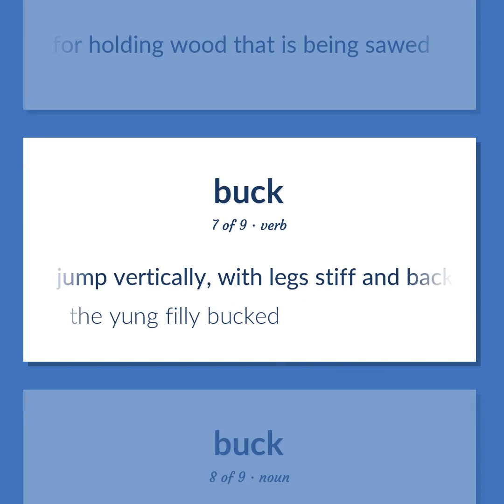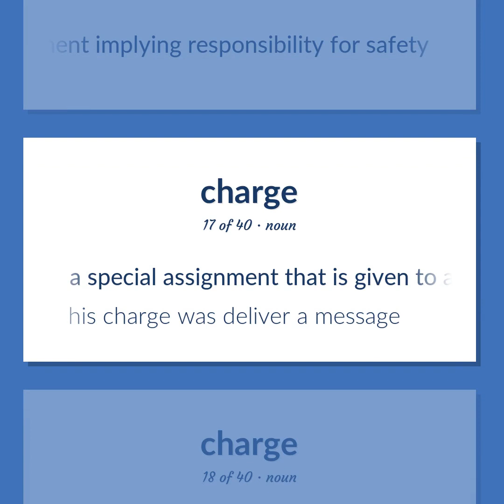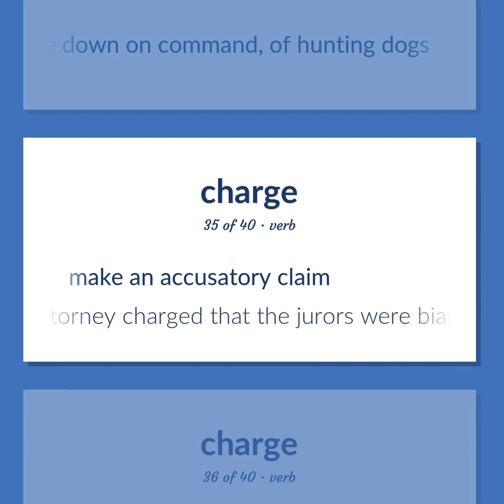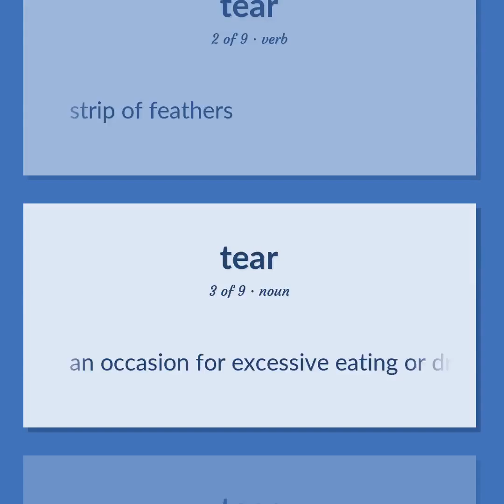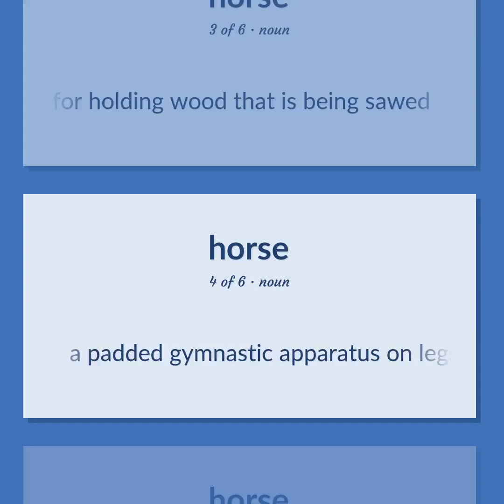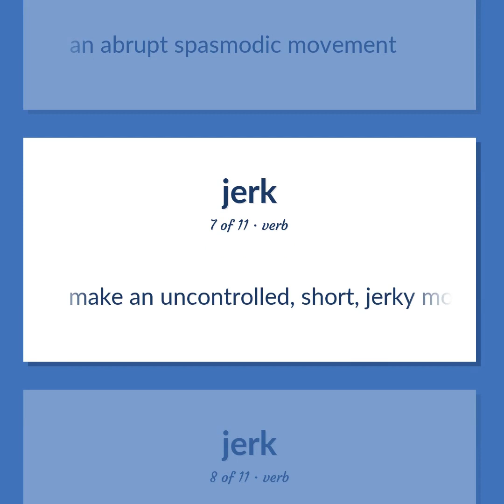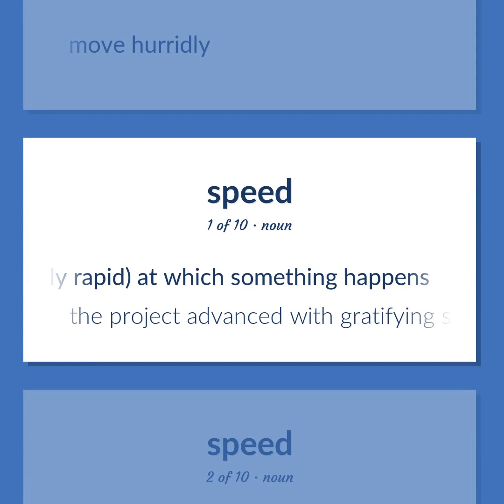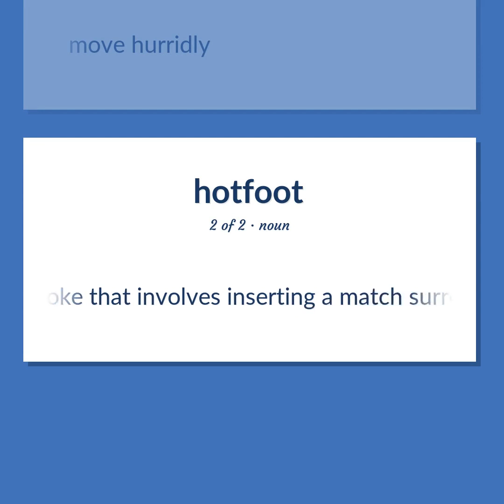Buck - 184 English Vocabulary Flashcards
BUCK meaning. Following our free educational materials, you learn English in a great way with ease and efficiency.